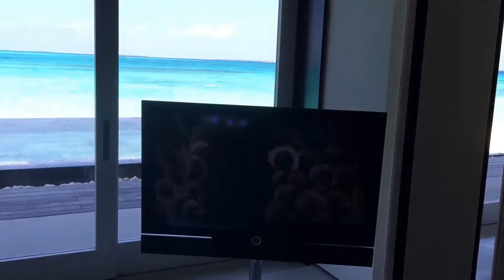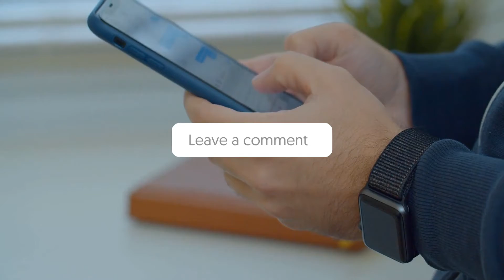The 7 Most Expensive Hotels In The World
The 7 Most Expensive Hotels In The World || Top 7 Most Expensive Hotels In The World || That's Expensive

For this list, we’ll be looking at Top 7 Highest Grossing Sitcoms. THE ROYAL VILLA, GRAND RESORT LAGONISSI, ATHENS, GREECE, PRIVATE ISLAND, CHEVAL BLANC RANDHELI, MALDIVES, HILLTOP VILLA, LAUCALA ISLAND, FIJI and many more of the most expensive hotels!

- Top 7 Most Expensive Cats
- Top 7 Highest Paid Music Artists
- Top 7 Most Expensive Bottles Of Wine